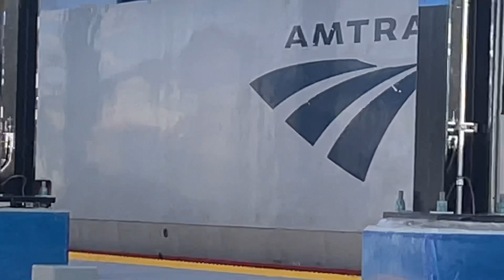Sorry about that!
It looks like engine number 125 for Amtrak came into contact with something else here at one time